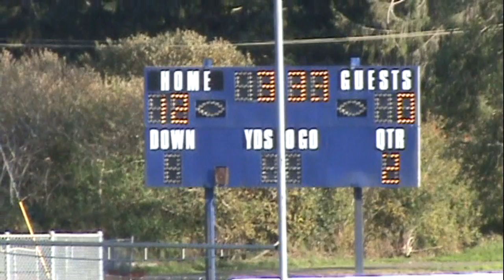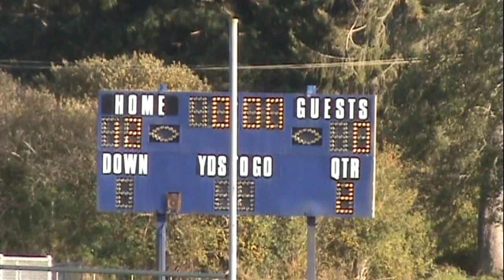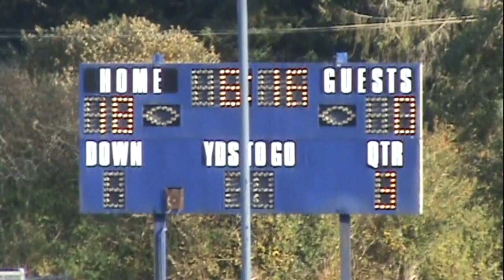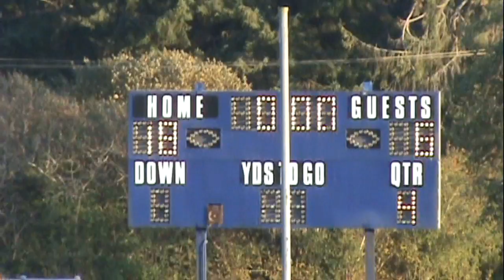7th Grade Football - Miller VS Elma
7th Grade Football - Miller VS Elma

Normally I film auto racing events, but was asked by a parent if I could film this game. A lot easier then I expected it to be.